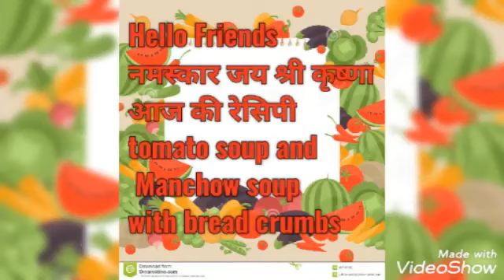veg manchow soup recipe and tomato soup recipe,( सबसे आसान तरीका रेस्टोरेंट वाला मनचाव सूप और टमाटर